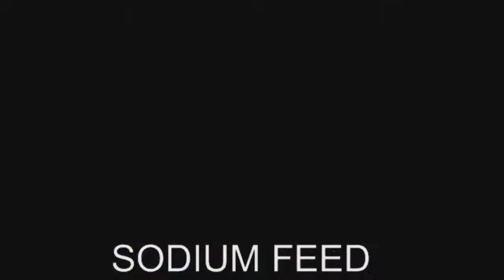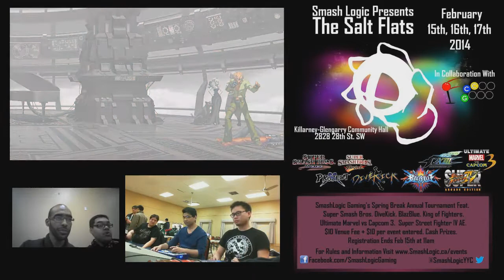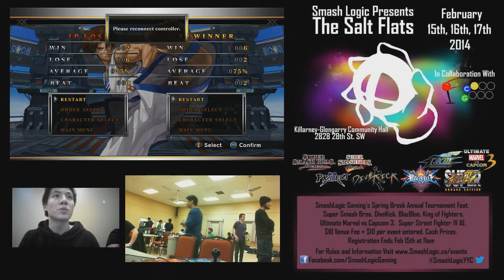Salt Flats - KOFXIII WF NoLimitz vs Killey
Reuploaded because there was no sound in the original video.

THE SALT FLATS 2014